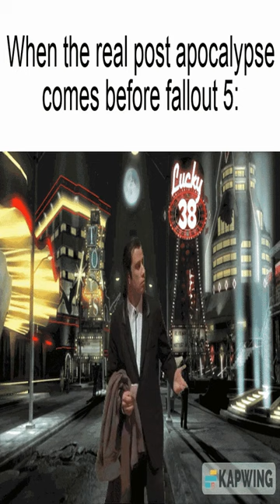*Cries in Atomic heart* - Dankest memes and comments Tuesday February 21st!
*Cries in Atomic heart* - Dankest memes and comments Tuesday February 21st! meme,reddit,thank you memes